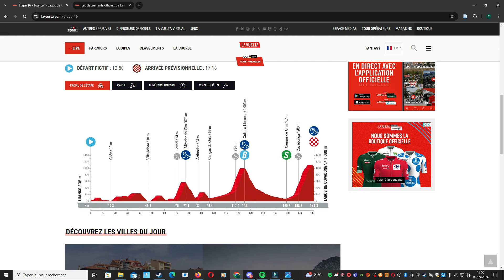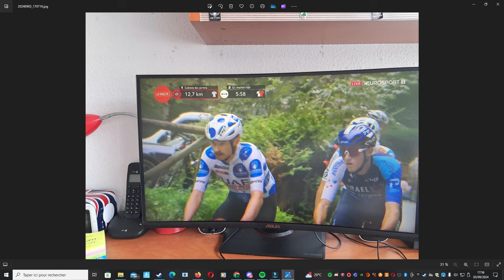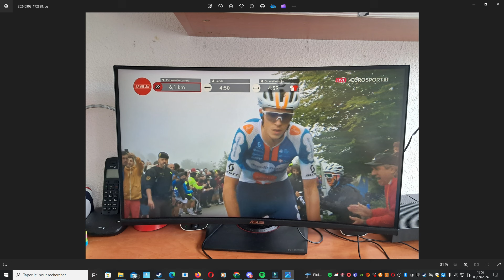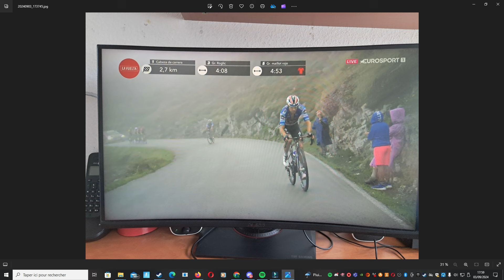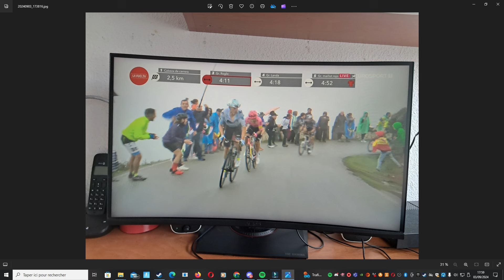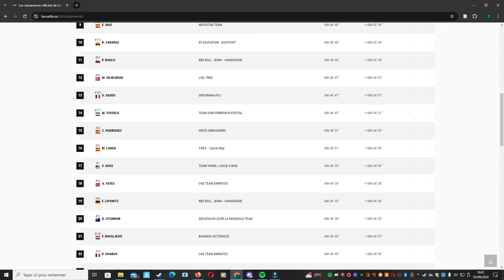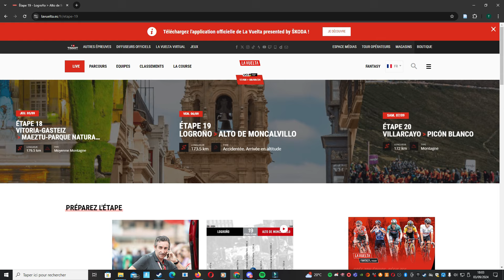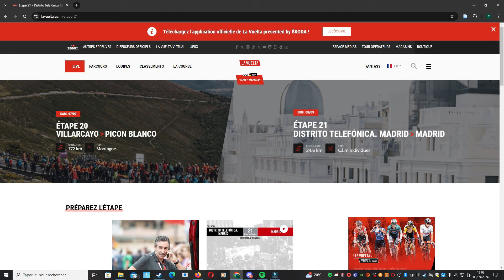Résumé Étape 16 Vuelta 2024 - Abandon sur Chute de Wout Van Aert // Marc Soler le Plus fort Devant